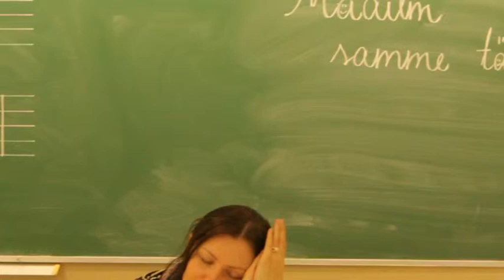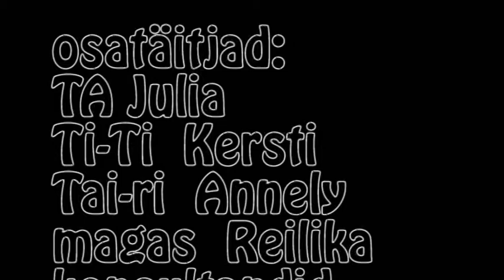Pauk ja paus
Lilleküla õpetajate film, ülesanne muusika õpetuses. 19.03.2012